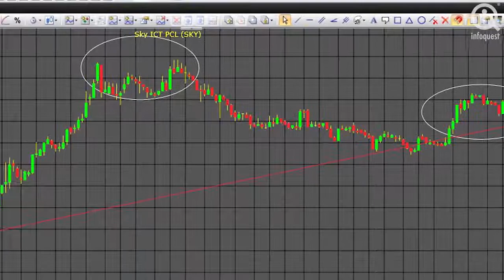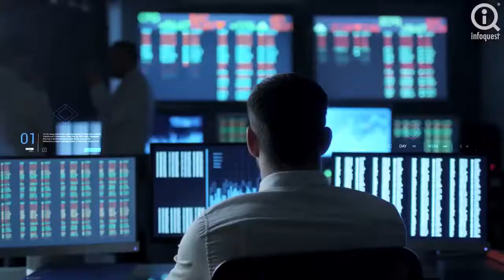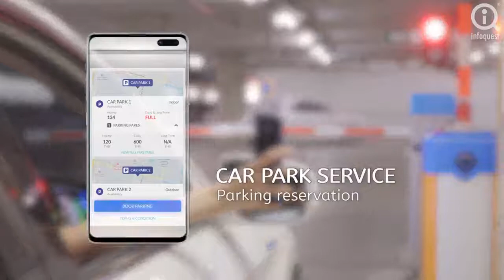SKY @ InfoQuest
ให้สัมภาษณ์สื่อ : InfoQuestNews   10 มกราคม 2563

ประเด็น - โครงการต่าง ๆ ที่ SKY ได้เริ่มดำเนินการไว้ในปีที่ผ่านมา และเริ่มสร้างการรับรู้รายได้ให้กับบริษัทกลายเป็นหุ้นดาวเด่นที่นักลงทุนต้องจับตามอง